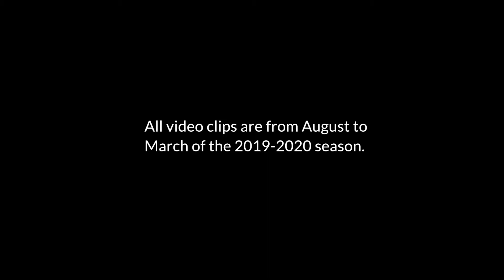Xavier Porter U13 Highlights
Xavier Porter (2007) plays goalkeeper for Charlotte Independence North U13 DA. All of the video clips are from August to March of the 2019-20 season.